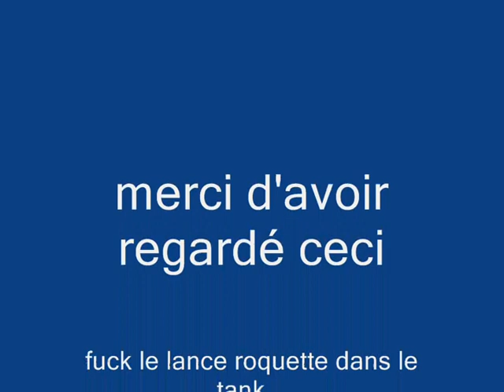Petite vidéo fun : EclairCat un malade à l'helicoptère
j'assure è_é (bon il m'énerve ce tank avec ses lances roquette à tête chercheuse)

bref c'est battlefield 2 avec le niveau expert

ma première vidéo :)
j'espère que vous avez adoré

musique de Awesome face (remix)

je prend les helicoptère comme des avions O_O